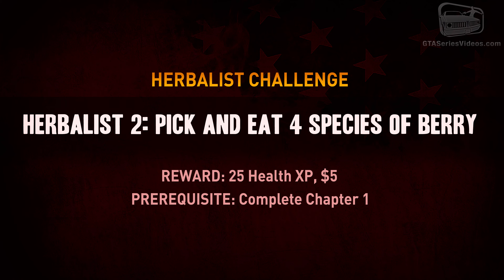Red Dead Redemption 2 Herbalist Challenge #2 Guide - Pick and eat 4 species of berry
Red Dead Redemption 2 - Herbalist Challenge Walkthrough \ Guide - Herbalist 2: Pick and eat 4 species of berry